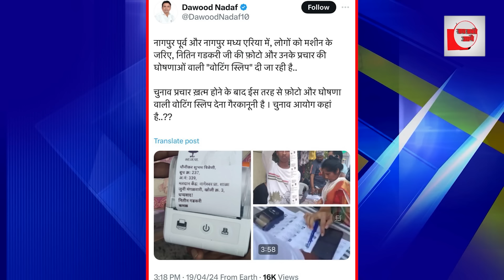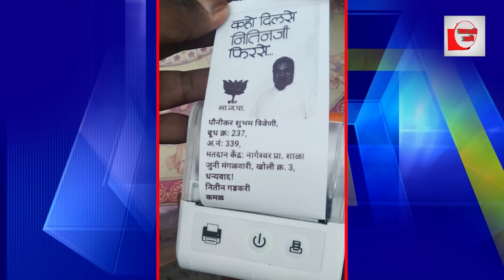LokSabha2024| गडकरी भी पिछड़े! जिताने के लिए होने लगे फर्जीवाड़े?